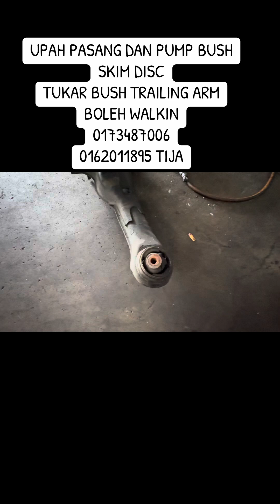27 October 2024